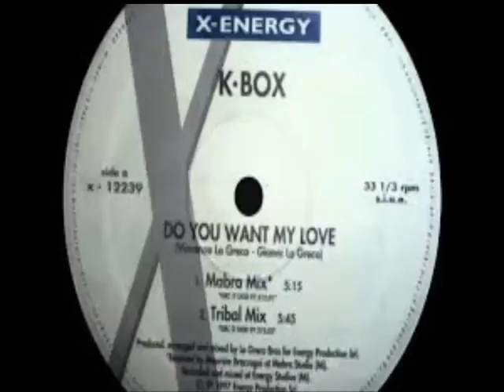K-Box - Do You Want My Love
relembrando sempre as melhores do passado no presente